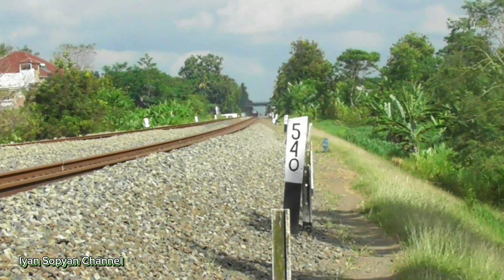Hunting Pagi Di Area JPL 734 Banyumeneng Daerah Istimewa Yogyakarta